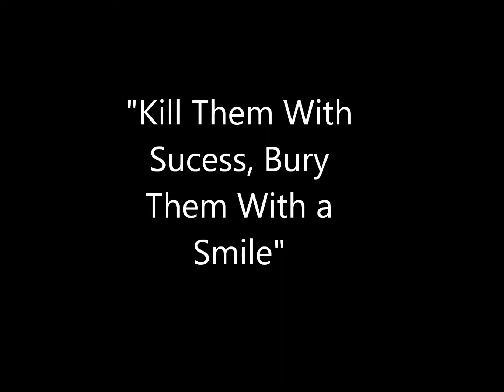2009 - 2017 Farewell To Underwood "The End Is Just A New Beginning"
Farewell to Underwood, 7 years

-All original Pictures